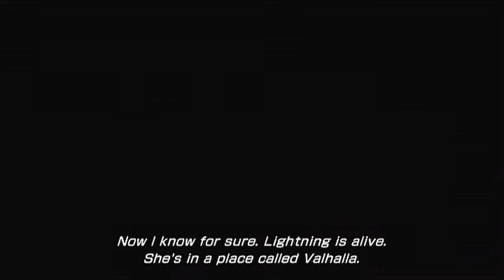Final Fantasy XIII-2 part 3 RED HEAD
this is my final fantasy XIII-2 playthrough